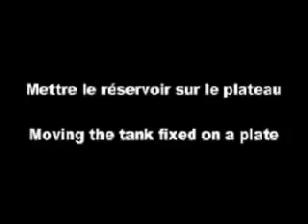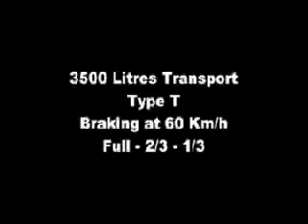Transport fuel and water bladder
Flexible tanks for safe transport of fuel or water on truck with a specific design for safe transportation even if the flexible tank is not totally full.